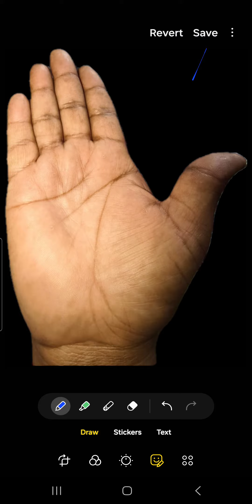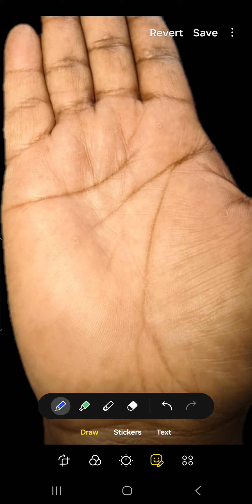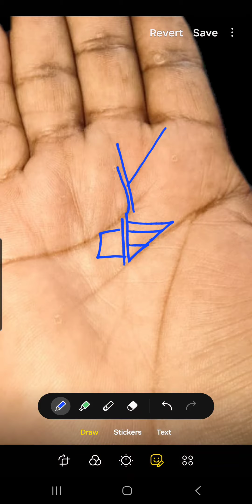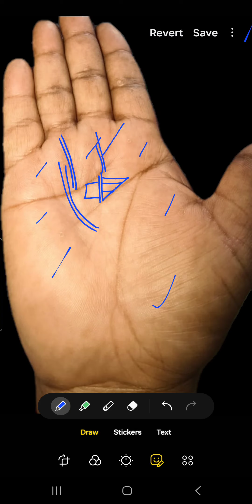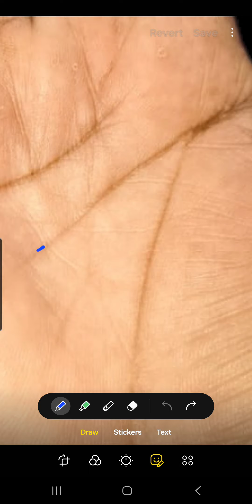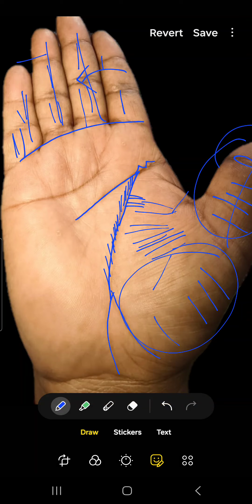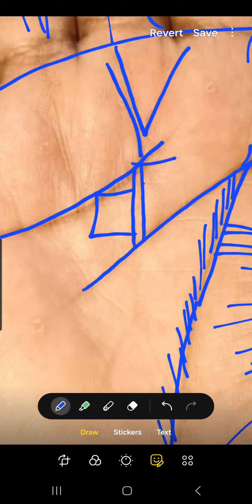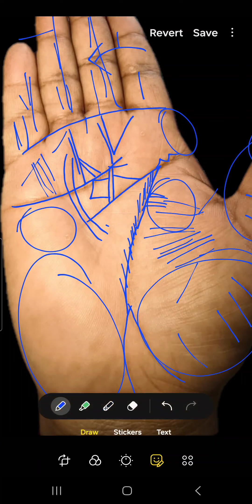ऐसी योग हो तो 35 वर्ष के बाद जीवन मे चमत्कार होता है।।